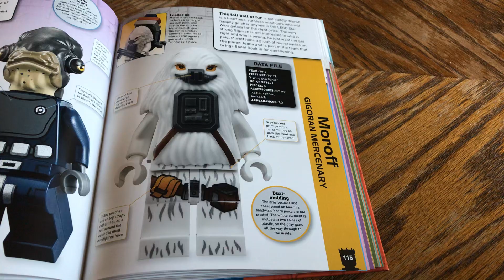LEGO Moroff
I don’t have the actual mini figure of Moroff. I used the updated LEGO Star Wars character encyclopedia. Ignore the Admiral Raddus mini figure next to the Moroff figure. Like Sub Comment